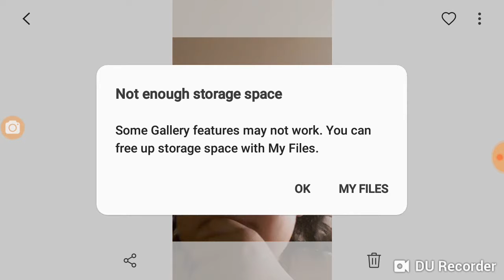Showing my face in real life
Face revel please 10million subs please i will love that guys